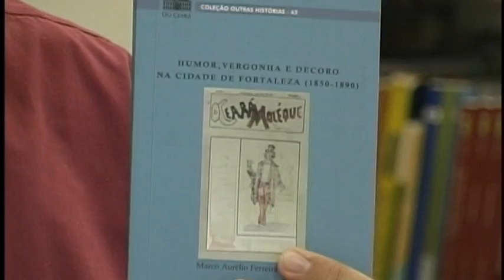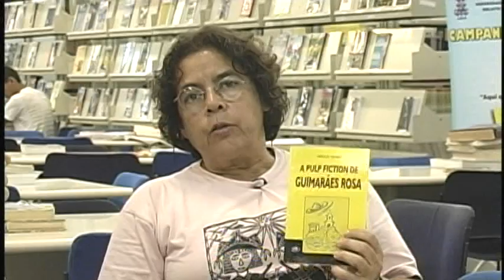Corte Seco - Vera Ferreira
Programa de literatura com formato resenha produzido pela TV Olhos D'Água da Universidade Estadual de Feira de Sanatana (Uefs), apresentado pelo professor Trazíbulo Henrique. Nesta edição foi entrevistada a jornalista e pesquisadora Vera Ferreira, neta de Virgulino Ferreira da Silva - Lampião e Maria Bonita